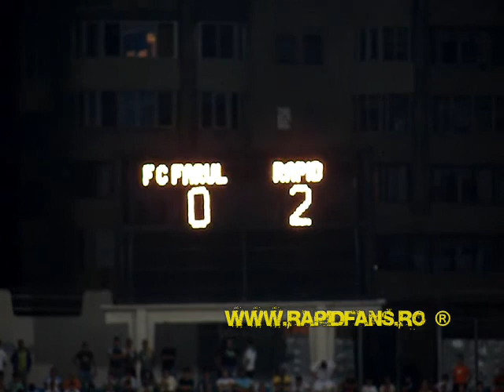2008.08.02-Farul_Constanta_Rapid-09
;x